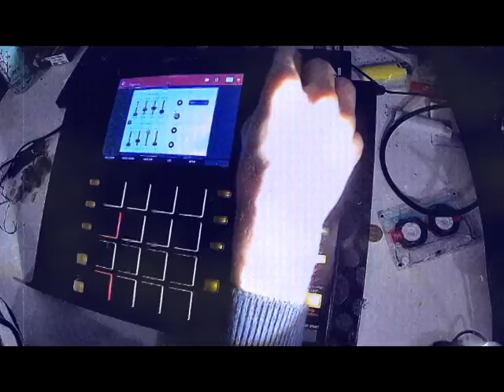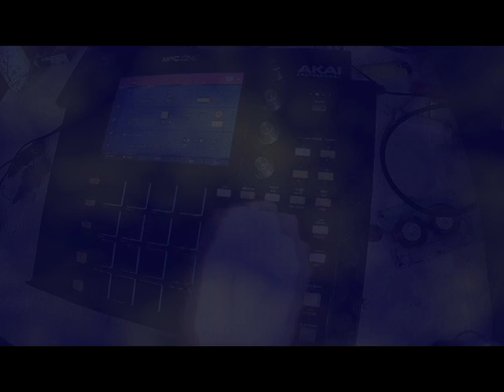Minimal House in UNDER 5 MNUTES///MPC ONE